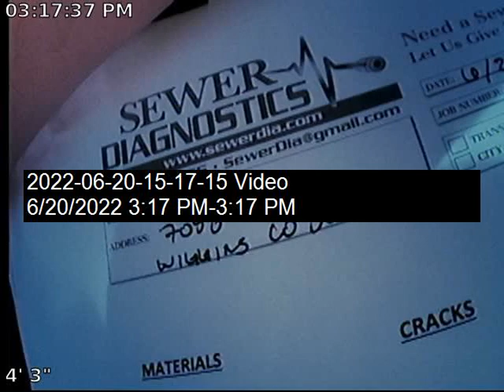Co Rd K Sewer